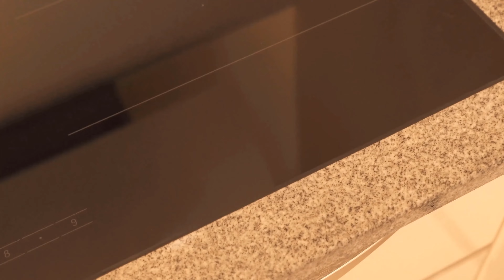Répartis la pastille de lave vaisselle sur ta cuisinière et étonne toi de ce qui se passe 🤯💥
As-tu déjà frotté un bâtonnet de lave-vaisselle sur la cuisinière ? - Je te montre ici pourquoi tu devrais le faire !

Les tablettes pour lave-vaisselle assurent une propreté parfaite dans le lave-vaisselle. Mais les tablettes pour lave-vaisselle ne sont pas seulement efficaces dans le lave-vaisselle. Tu peux aussi les utiliser à d'autres fins. Je te montre ici pourquoi tu devrais frotter les pastilles pour lave-vaisselle sur ta cuisinière.

Car lorsque quelque chose brûle, il faut souvent commencer à frotter. En particulier sur la plaque vitrocéramique, il n'est pas facile d'enlever les fortes brûlures. C'est pourtant très simple et sans avoir à frotter vraiment, grâce à un pastille pour lave-vaisselle. Pour cela, tu le prends et le mets dans un récipient. Verse un peu d'eau bouillante dessus et attends que les pastilles se dissolvent.

Verse ensuite ce liquide directement sur les endroits brûlés de ta cuisinière. Ensuite, tu laisses agir le tout pendant environ 20 à 30 minutes. Une fois le temps écoulé, il te suffit d'essuyer le tout avec un chiffon humide. Tu n'as pas vraiment besoin de frotter et tout se résout relativement facilement et rapidement.

N'hésite pas à essayer cette astuce de nettoyage la prochaine fois que quelque chose brûle sur la cuisinière !